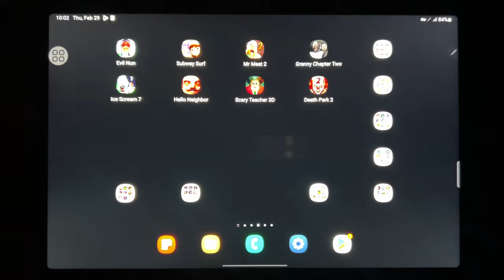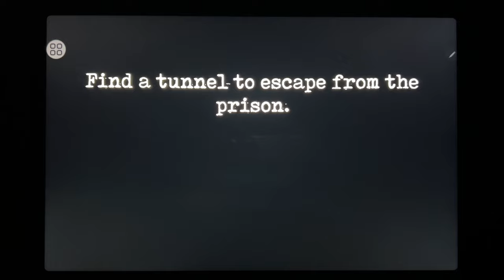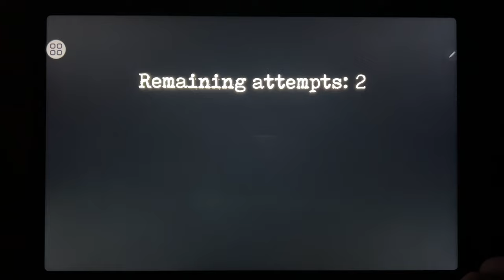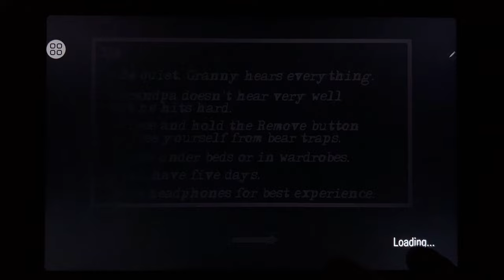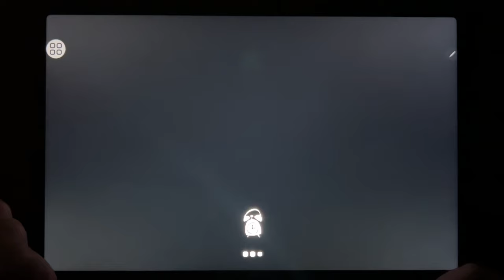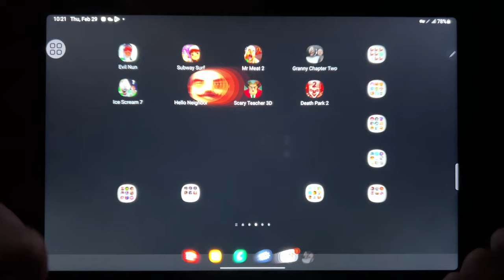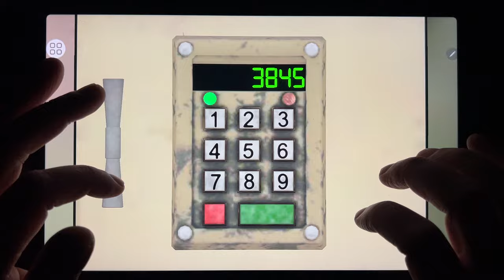Evil Nun, Subway Surf, Mr Meat 2, Granny Chapter Two, Ice Scream 7, Hello Neighbor, Scary Teacher 3D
Evil Nun, Subway Surf, Mr Meat 2, Granny Chapter Two, Ice Scream 7, Hello Neighbor, Scary Teacher 3D, Death Park 2